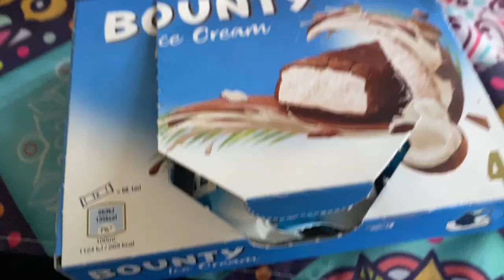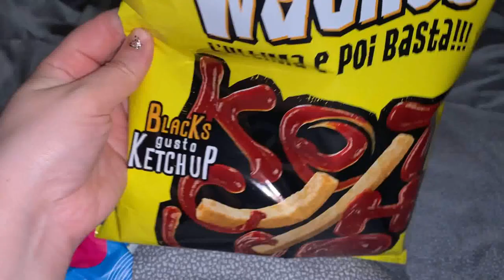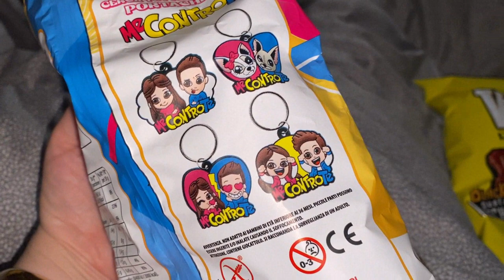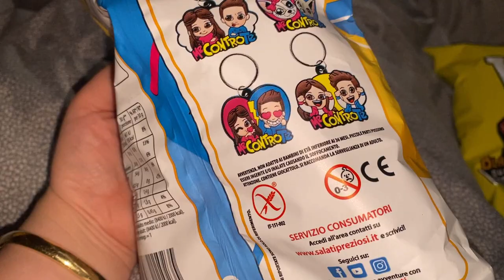PREPARIAMO IL PACCO PER VINTED E VI FACCIO VEDERE I MIEI PELOSINI VLOG WEEKEEND 2022